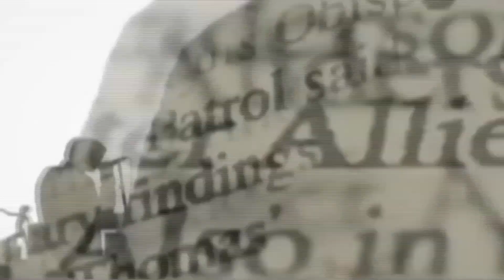Infotainment - 10 July 2020